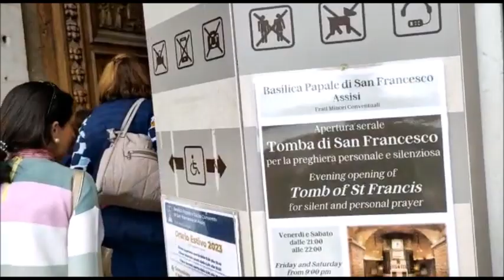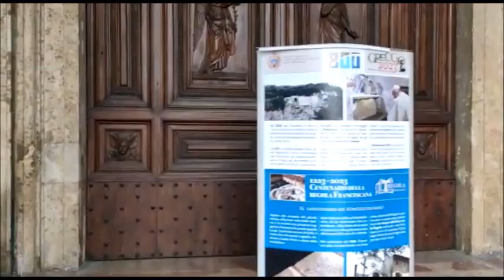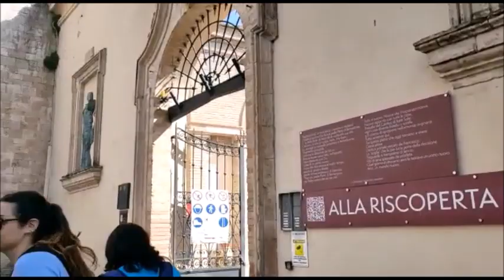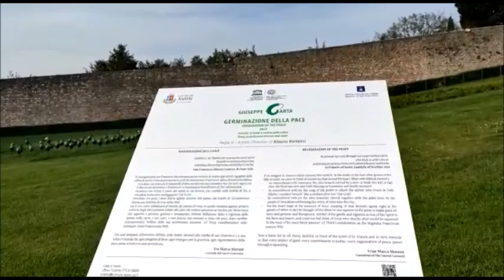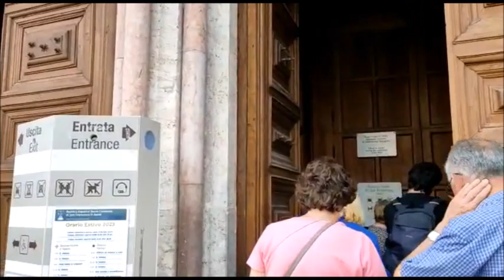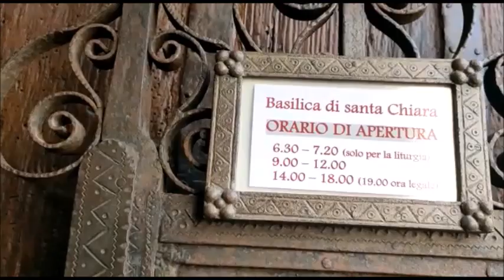Una tarde en Asis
Asís (en latín: Asisium, en italiano: Assisi) es un comune y ciudad italiana de la provincia de Perugia, en la región de Umbría.
Según el censo de 2007, la municipalidad contaba con 26 000 habitantes en un término municipal de 187 km². La ciudad en sí cuenta con una población de cerca de 5500 personas. Una ciudad típicamente religiosa. Quinto y último día por la Toscana.